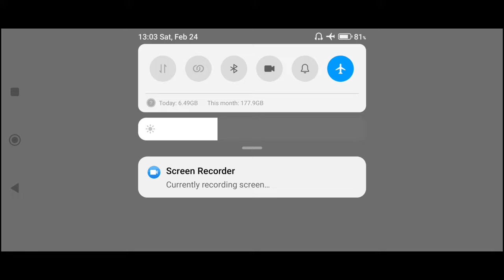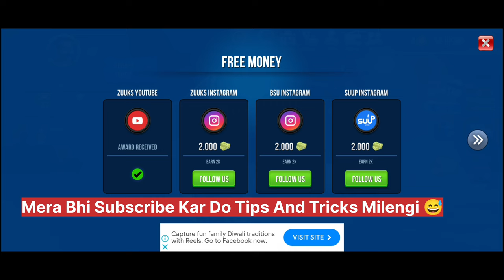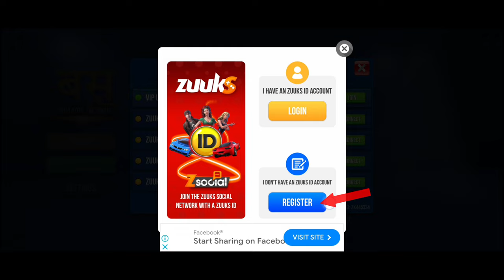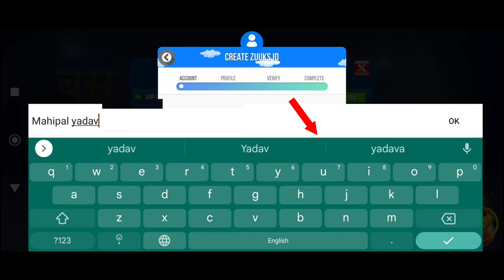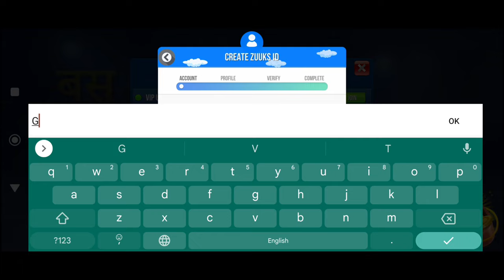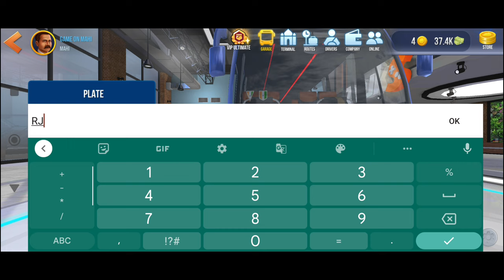🇮🇳All Features Explain Bus simulator Ultimate India Hindi All Setting,Graphic Bus simulator ultimate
How To change Weather Bus simulator Ultimate India
How to Washing Bus in Bus simulator Ultimate India
How To Get Job Bus simulator Ultimate India
How To Buy old bus Used market bus simulator Ultimate India
how To sell bus in Bus simulator Ultimate India
How To Play Bus simulator Ultimate India
Bus simulator ultimate India Kaise khele
Bus simulator Ultimate India me New Bus kaise Khariden
Bus simulator Ultimate India me Bus ko modified kaise kare
Bus simulator Ultimate India me Bus ko customise kaise kare
Bus simulator Ultimate India Me Driver hire kaise kare
Bus simulator Ultimate India me hire driver ko job kaise de
Get Earn Fast money Bus simulator Ultimate India
Get Earn Fast Gold coins bus simulator Ultimate India
multiplayer kaise khele bus simulator Ultimate India
Online kaise khele bus simulator Ultimate India
offline kaise khele bus simulator Ultimate India
play with friends bus simulator Ultimate India

Bus simulator Ultimate India Graphics Settings Explain

Game Name 👉 Bus simulator Ultimate India

Developers zuuks